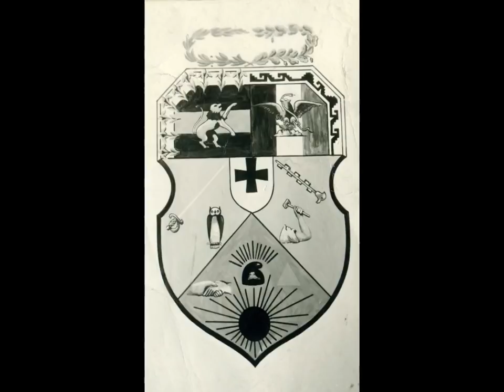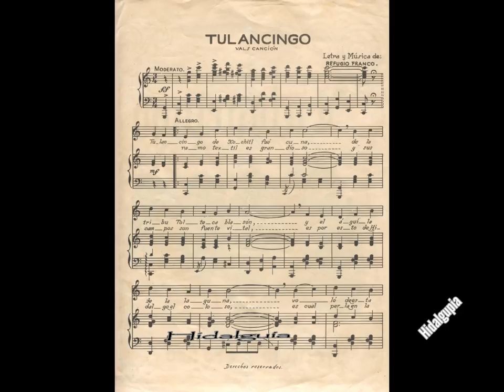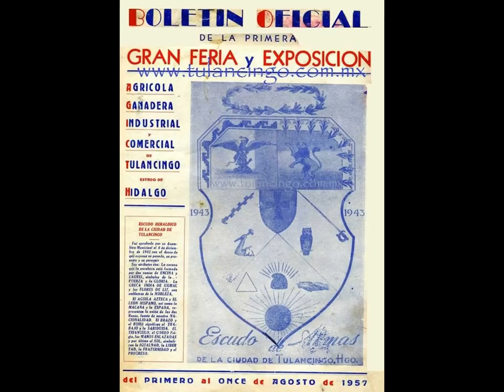Tulancingo en fotos antiguas con la melodía Take Five de Dave Brubeck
Fotos de Tulancingo Hidalgo con la melodía Take 5"

Canción: Take Five
Artista: Dave Brubeck
Álbum: We're All Together Again For The First Time

WMG (en representación de Rhino Atlantic); LatinAutor - Warner Chappell, ARESA, UBEM, LatinAutor - UMPG, LatinAutor y 11 sociedades de derechos musicales